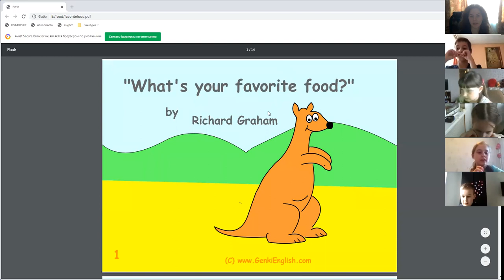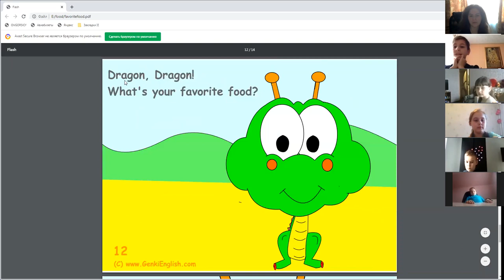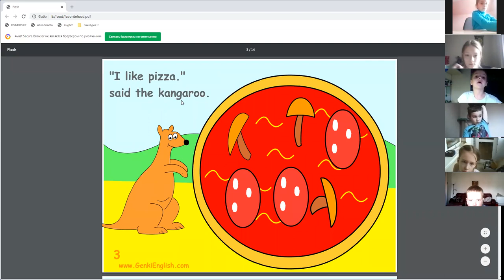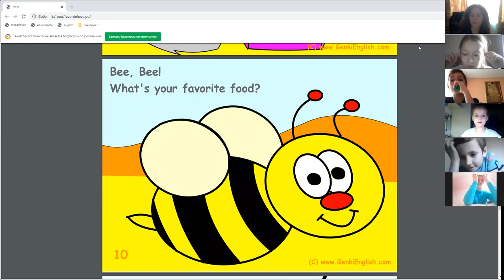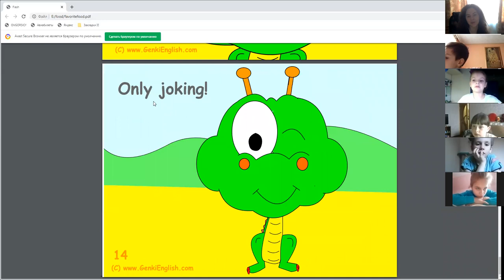Ff Starter 1 Reading